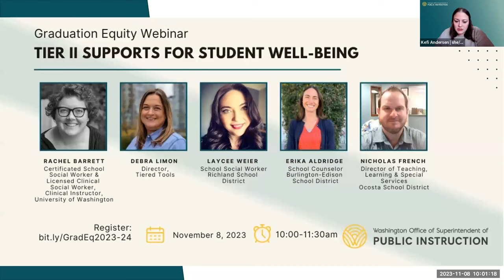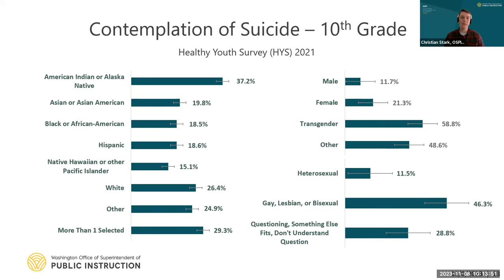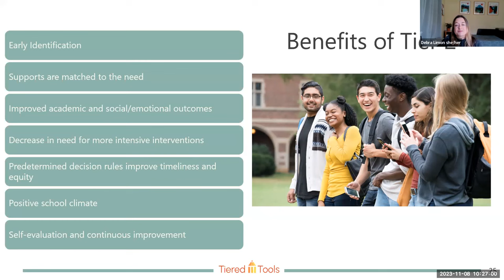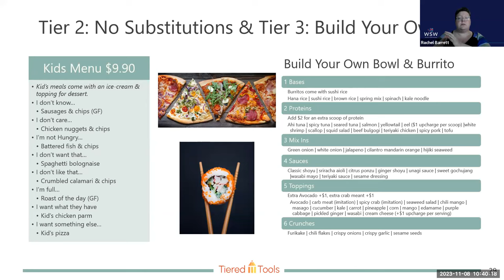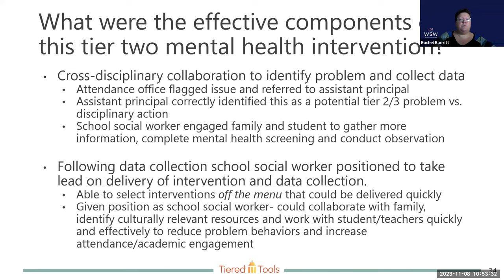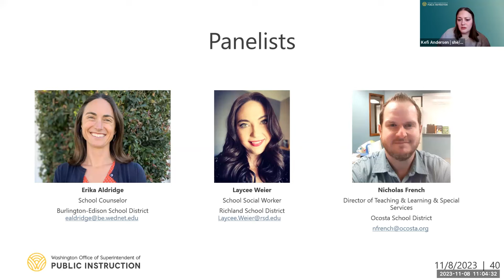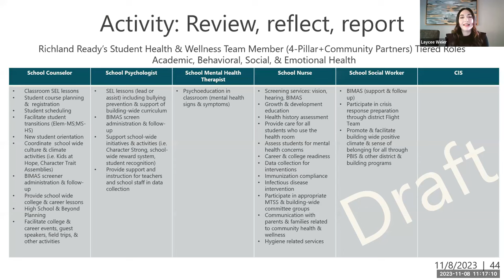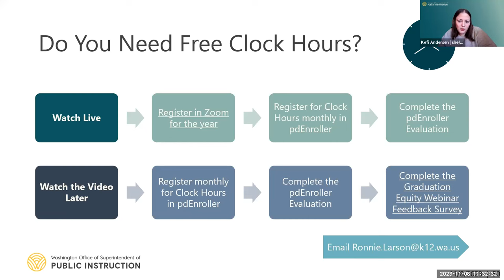Graduation Equity Webinar: Tier II Supports for Student Well-being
Not all supports need to be offered to everyone, and not all supports have to be offered to individual students either. But what do group supports look like? Who offers them? How does that work with a school schedule? We want to share with you ideas on ways you can level up your tier II supports. Learn about the strategic team staffing that will provide greater access to resources. We’ll be hosting University of Washington’s Rachel Barret and her colleague Debra Limon to share some pro tips to inspire you. We’ll also have a panel of practitioners to share what this work looks like in Ocosta, and Burlington-Edison. Free Clock Hours are available through pdEnroller

Our presenters include: Rachel Barrett, Certificated School Social Worker & Licensed Clinical Social Worker, Clinical Instructor, University of Washington; Debra Limon, Director, Tiered Tools

Nicholas French, Director of Teaching  & Learning & Special Services, Ocosta School District; Erika Aldridge, School Counselor, Burlington-Edison School District; Laycee Weier, School Social Worker, Richland School District; Nikki York, School Social Worker and Behavioral Health Program Supervisor, OSPI; Christian Stark, Behavioral Health & Suicide Prevention Program Supervisor, OSPI; Kefi Andersen, System Improvement Program Supervisor Lead, OSPI

Register to join us live next month: bit./y/GradEq2023-24

About

Graduation Equity Webinars help growth minded educators and education advocates to learn from education leaders who are closing opportunity gaps. Using OSPI data and experience from Washington schools, Graduation Equity webinars reveal the systems that drive success, an equity focus, and the key strategies that are getting students to graduation. Graduation Equity Webinars were designed for leadership teams to highlight best practices with strategic real school examples.